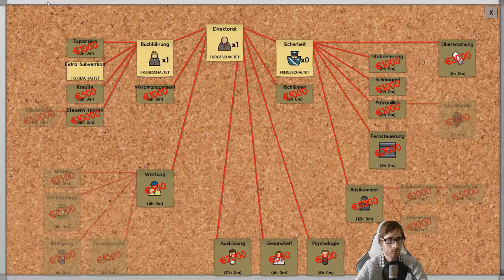PRISON ARCHITECT #005 - Iso-Haft - Let's Play Prison Architect